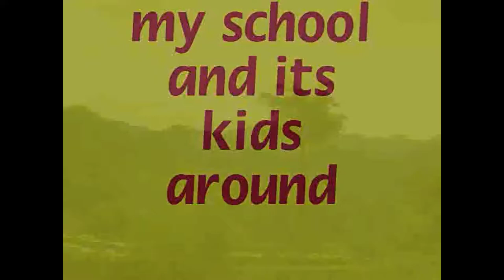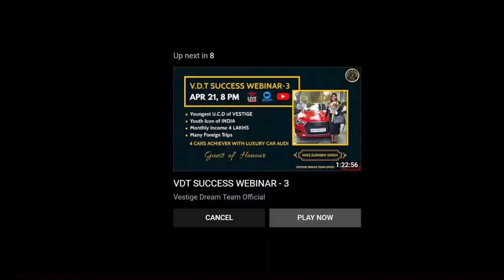Inclusive education in Schools